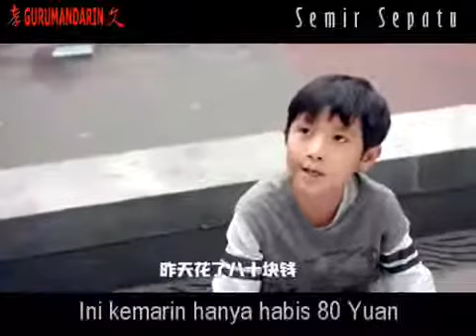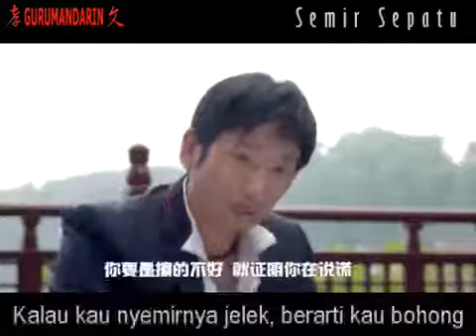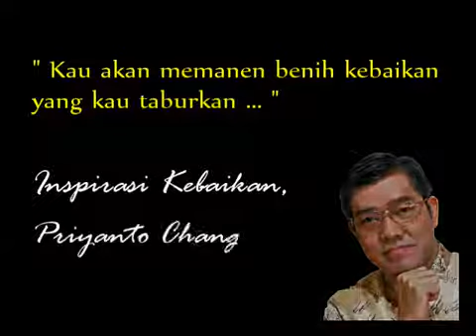Tukang semir sepatu menjadi orang yang sangat kaya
Inspirasi dan motivasi hidup